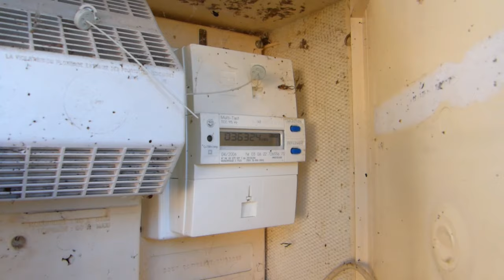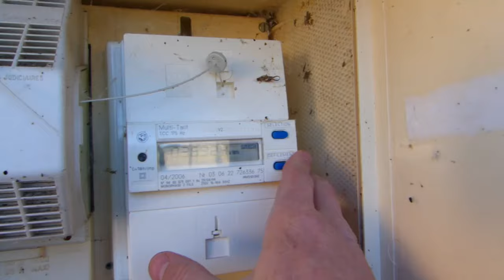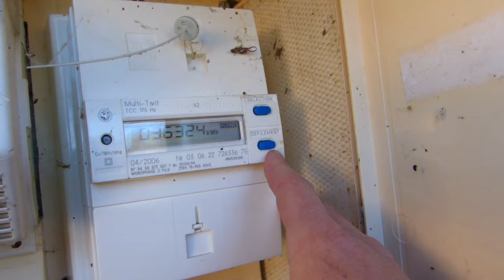Comment relever son compteur d'électricité Heures Pleines / Heures Creuses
Je vous montre rapidement comment ouvrir votre compteur et comment relever vos consommations d'électricité en heures creuses et heures pleines.